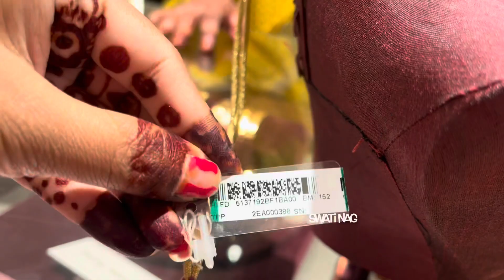Tanishq gorgeous necklace set design |Beautiful gold necklace at 49gm | Antique gold necklace set